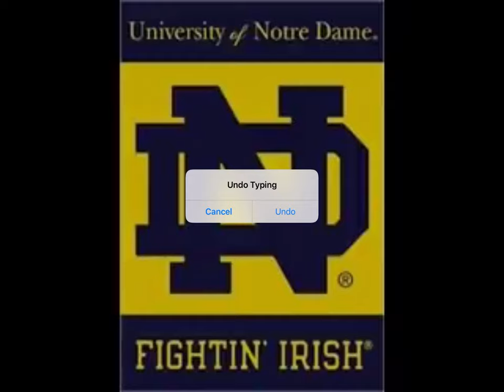NOTER DAME!!!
THE LETS GOOOOOO FIGHTEN IRISH BEAT THE CORNHUSKERS